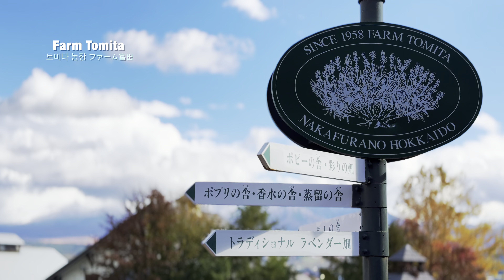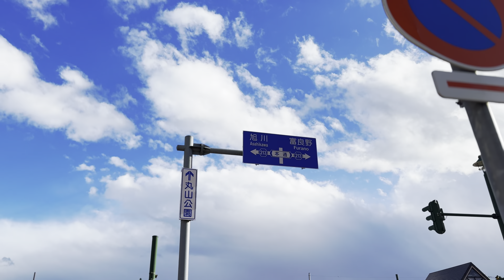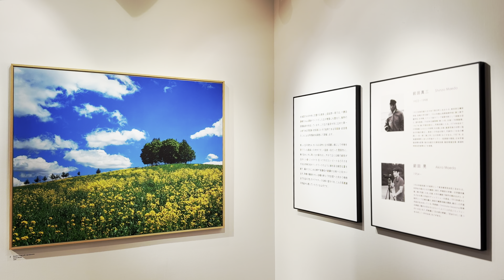A Day Trip Furano & Biei | Snow Mt, Blue Pond, Waterfall | 훗카이도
Furano (富良野) and Biei (美瑛) are towns in the center of Hokkaido, known for their pleasant and picturesque rural landscapes and beautiful flower fields and the view of hills.

It is a must-visit area in Hokkaido that there are many 1day bus tour departure from Sapporo.

A day trip route
 * Farm Tomita
 * Shirogane Blue Pond
 * Shirahige Waterfall
 * Biei Town
 * Seven Stars Oak Tree
 *  Takushinkan
 *  Shikisai no Oka

Music | Andrew Word - Be Here
              Andrew Word - Within These Walls